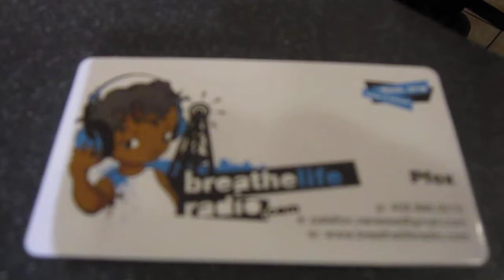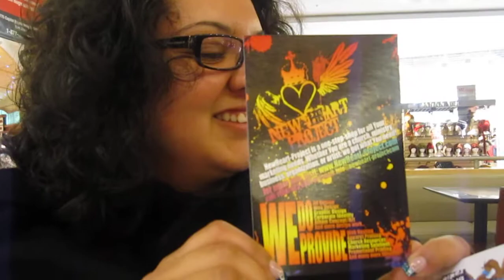Qheem Talks with Jorge from New Heart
This was a quick vid we shot while sittin' down and talking with Jorge, founder of New Heart Industries.